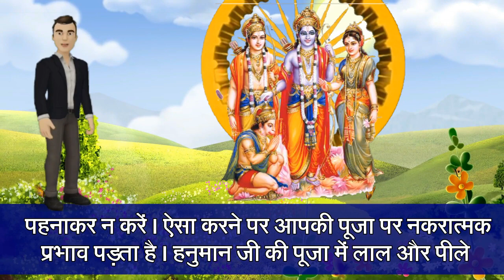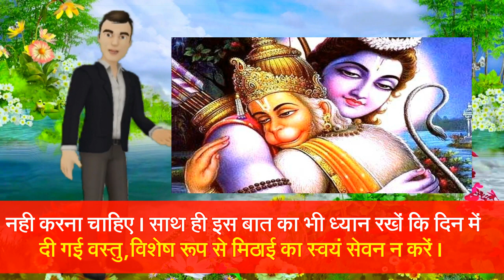हनुमान चालीसा पढ़ने वाले भूलकर भी यह काम ना करें । हनुमान बाण हनुमान चालीसा पाठ करते समय सावधानियां